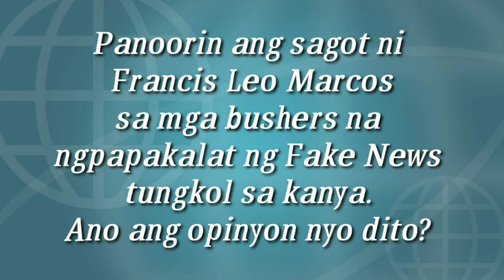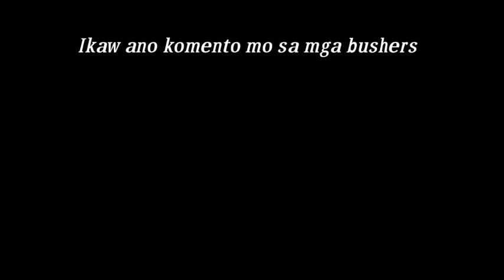Francis Leo Marcos sinagot lahat ng balita tungkol kumakalat na Fake News na sya ay patay na.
I make these videos with the intention of educating others in a motivational / inspirational form.

I use in most cases. My understanding is that it is in correlation to Fair Right Use. However given that it is open to interpretation, if any owners of the content clips would like me to remove the video, I have no problem with that and will do so as fast as possible.

I believe these videos are Fair-Use because: They are trans-formative in a positive sense. I take clips from various sources to help create an atmospheric. I also do not wish to use the heart of any pieces of work that would perhaps decrease the market value of the original, if anything I hope to promote the content so that people can reach out and subsequently increase the market value.